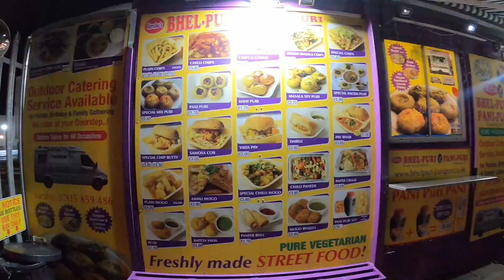ROAD TRIP TO LEICESTER- PRITHA SONI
This video is about my short trip to Leicester. My friends and I first went to a Indian street food place called Varsha Bhel Puri in Leicester. The food was nice and reasonable. The menu had dishes like Pani puri, vada pao, bhel puri, pav bhaji, thepla and tea. Next we went to place called Escape room where we were locked in a mystery room for an hour and had to solve our way out. We weren't allowedto record inside. So sorry!!! But my review would be- A must try!
We went for dinner to Nawaab restaurant which is very famous in Leicester. The service was amazing but the taste could have been better. It was a nice overall trip.